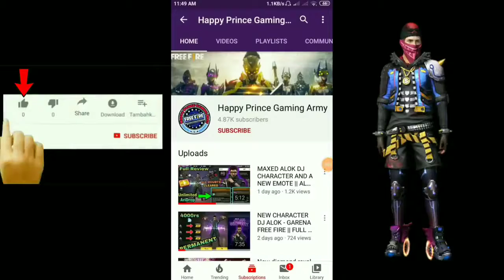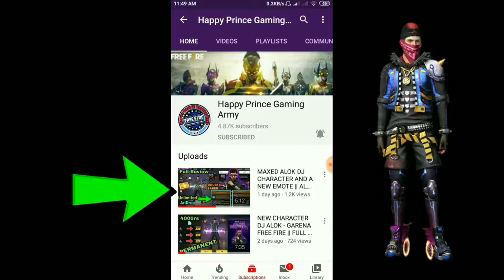WHEN FREEFIRE TAKES ON TIK TOK VIDEOS #15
My Freefire Id - G - Maniax
My Instagram - Shreyy95 ( Come And Chat )